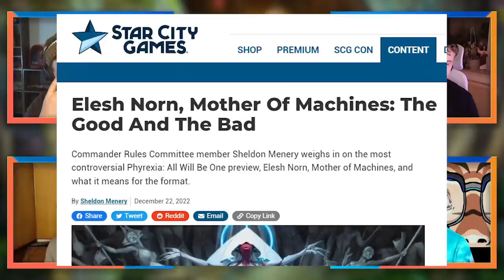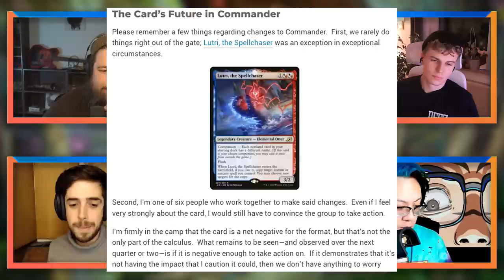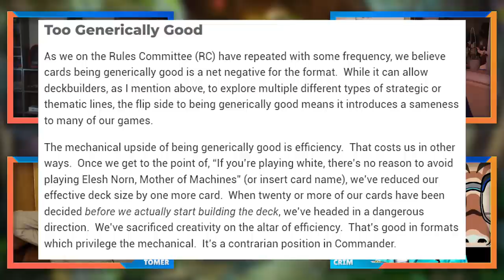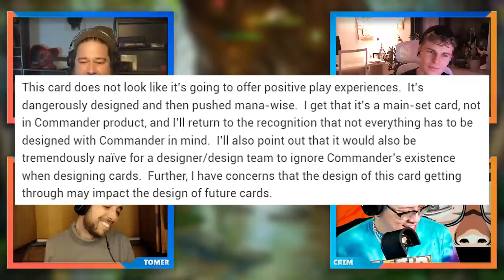The Sky is Falling | Commander Clash Podcast 78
When a powerful new card like Elesh Norn, Mother of Machines in spoiled the Commander community often reacts like the sky is falling, but do these cards actually end up causing problems? The crew discusses!

00:00:00 Introduction
00:03:37 Elesh Norn
00:32:49 Bootlegger's Stash
00:34:54 Nyxbloom Ancient
00:38:53 Lord Xander
00:44:59 Tergrid
00:51:50 Jeweled Lotus
01:02:04 Opposition Agent
01:12:50 Hullbreacher
01:16:31 Lithoform Engine
01:21:42 Fierce Guardianship
01:29:47 Universes Beyond